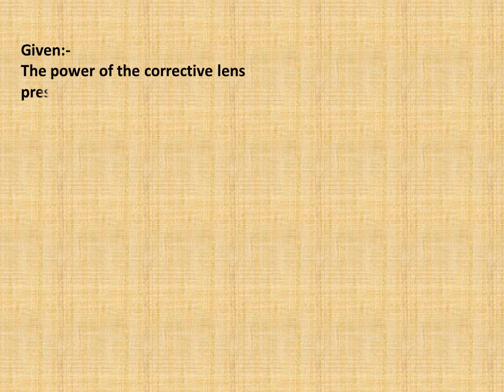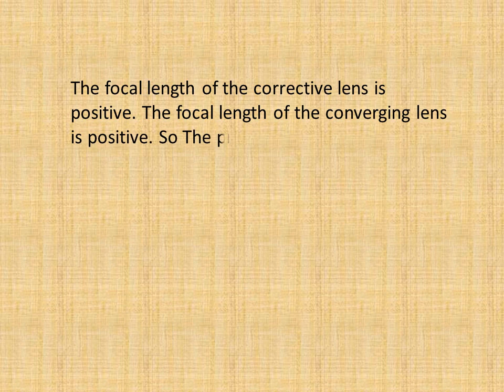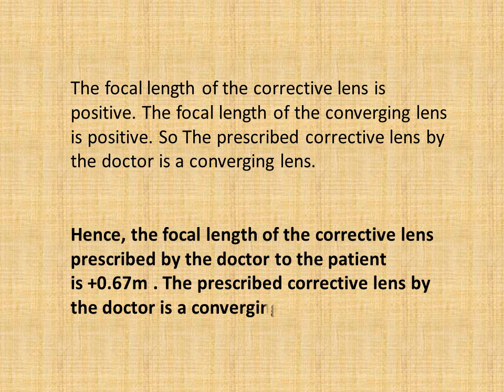NCERT Class 10 science - Chapter 10- Light -Reflection and Refraction -Exercises no 17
A doctor as prescribed a corrective lens of power + 1.5 D. Find the focal length of the lens. Is the prescribed lens diverging or converging?